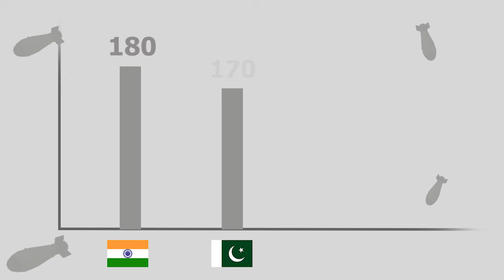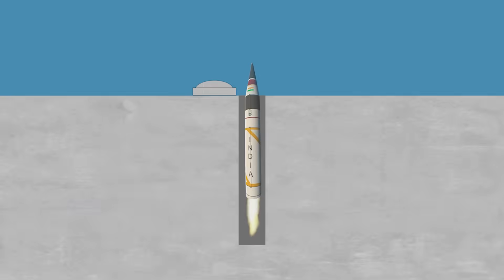India Deploys Canisterized Missiles – India's Evolving Nuclear Strategy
India's recent deployment of canisterized missiles marks a major shift in its nuclear doctrine and strategic posture. But what exactly are canisterized missiles? How do they work, and why has India adopted them now? This video explores the technology, purpose, and impact of these missiles, India's growing nuclear capabilities, and how it compares with Pakistan’s nuclear arsenal. We also analyze the implications for regional stability and the South Asian arms race.

👉 Topics Covered:
What are canisterized missiles?
Why India is deploying them now
Nuclear comparison: India vs Pakistan
Strategic shift and impact on regional security
Escalation risks and doctrine change